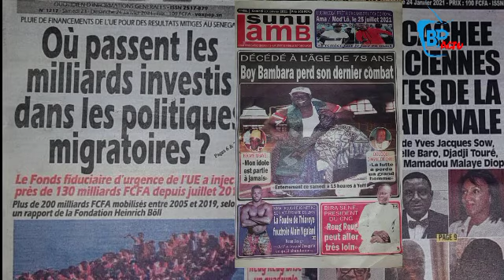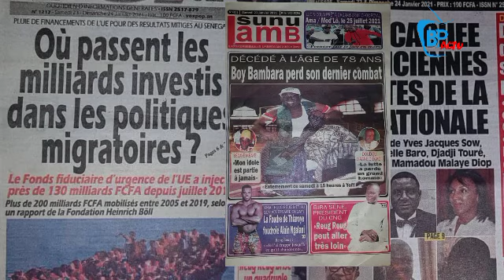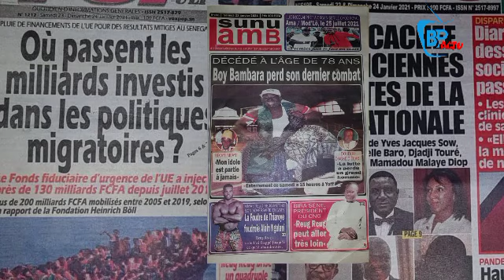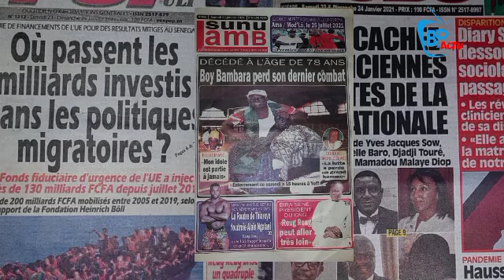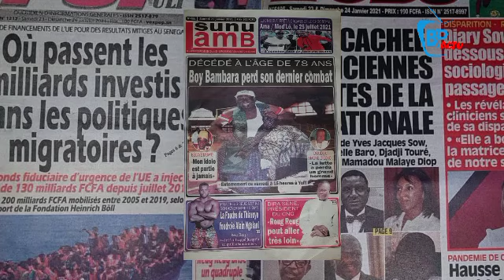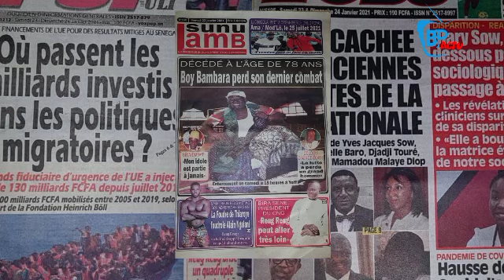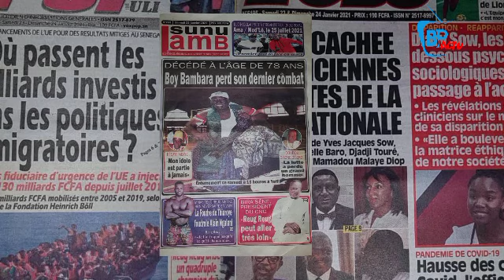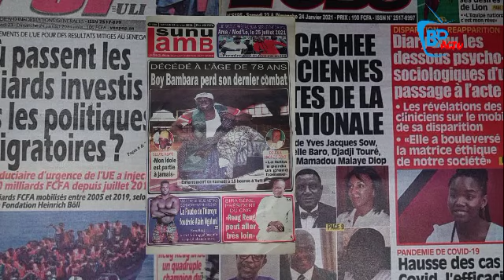Décès de Boy Bambara, Bécaye Mbaye inconsolable : "Mo nékone Sama..."